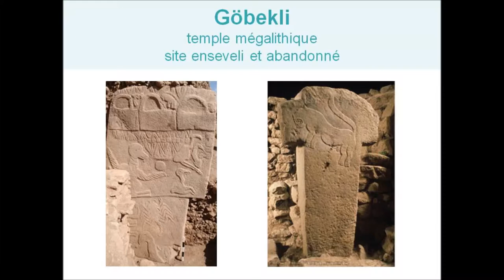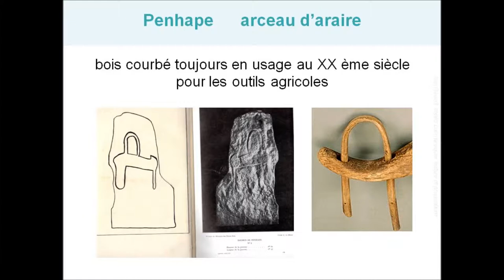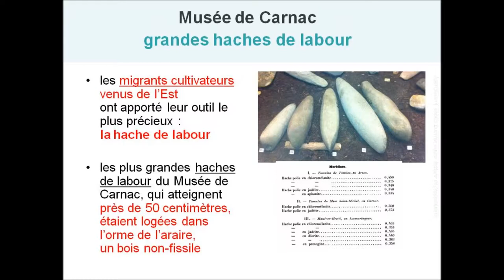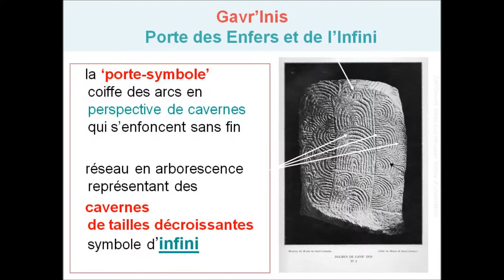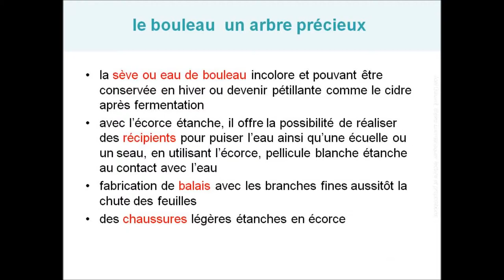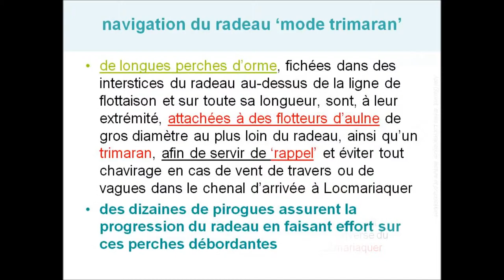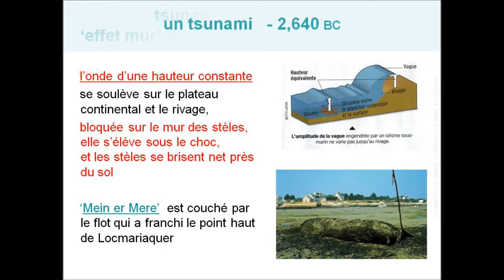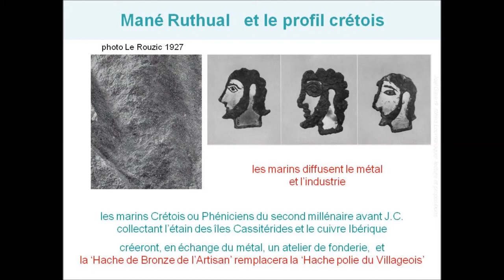Les Stèles de Locmariaquer par Joël Gauvrit